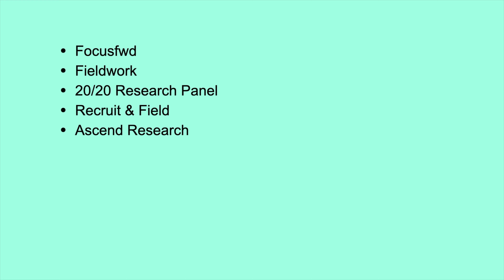make money online 2022 | no one’s talking about this!!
Have you ever wanted to know how to make money online in 2022? Looking to make an extra source of income online? Tired of all the fluff online and people trying to sell you a course or digital product? Well I am here to help. I am showing you guys a way to make money online completely free and no strings attached. This is something you can start as soon as possible. enjoy!